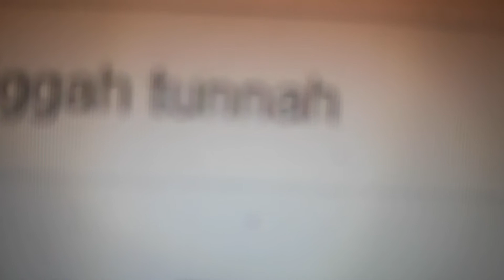Wander Over Yonder Begins Part 1 Cat Island